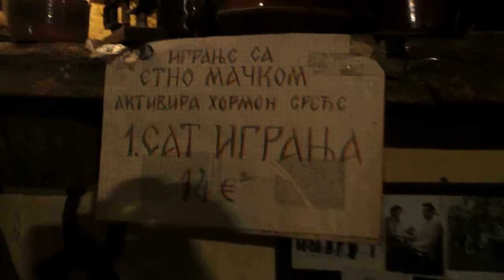Vrka kod Sime trovača u Pilatovićima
Uveče kod Sime
a ujutru na Šarenici. 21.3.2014